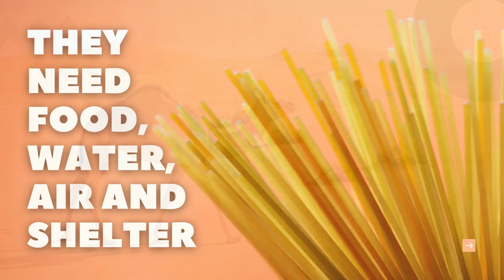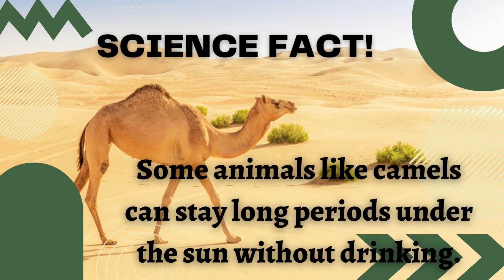Some Shelters of Common Pets.